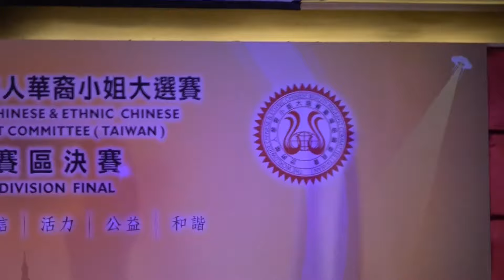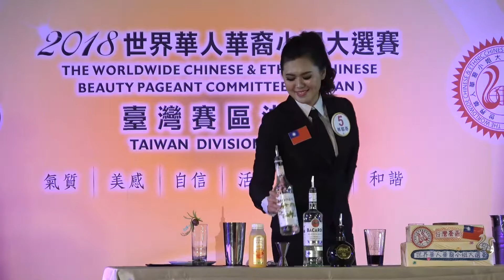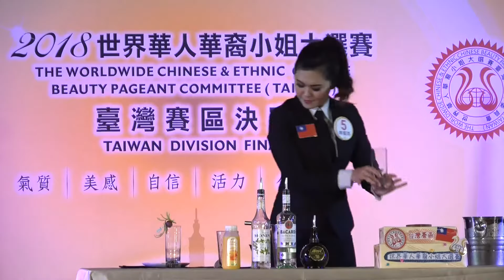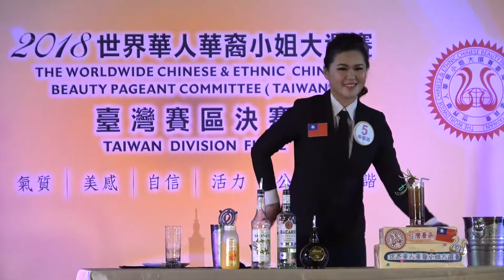2018-08-31 16:04-05-世界華人華裔小姐-台北小巨蛋 0601